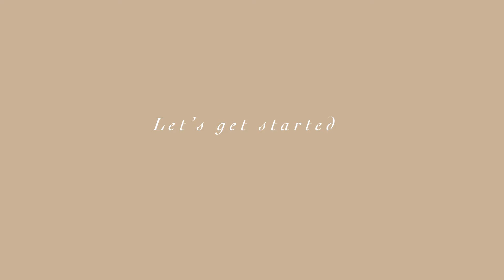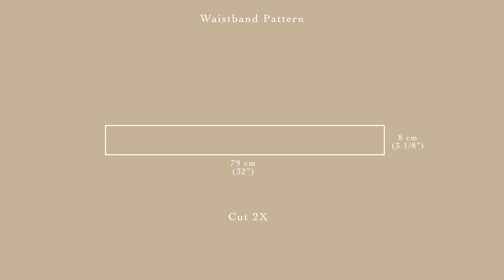DIY Summer Dress 🌞🌿 | Easy Summer Dress for Beginners | FREE PATTERNS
In this video I'm going to show you how to make a summer dress / sundress with puff sleeves. The dress features puff sleeves and sweetheart neckline with cottagecore style.

This tutorial will take you through step by step from drafting the patterns to sewing the garment. This pattern is for small to medium size, you can grade the pattern by increasing the waist length and the armhole.

Hope you can enjoy this tutorial :) Happy sewing!